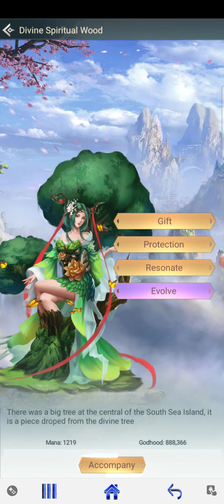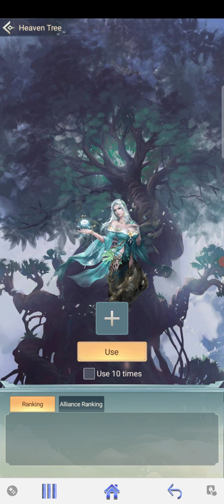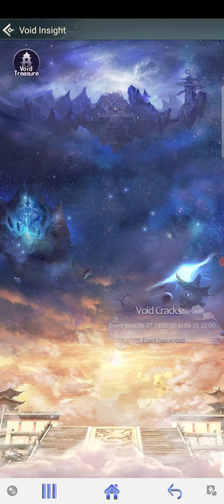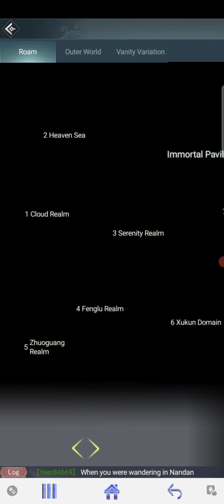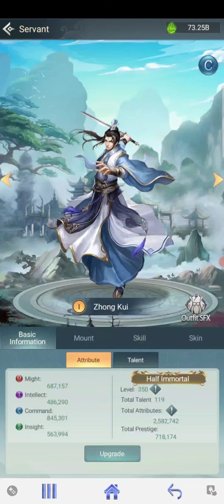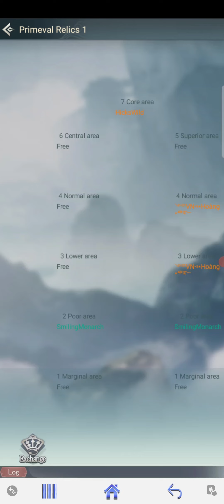SO MANY VOID PIECES - Idle Immortal Taoists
On this episode of the bbg in idle immortal taoists, a bunch of events have passed including the void cracks, cross server mana event and the explore maze event.
Somehow i have done quite nicely on all of them, which im happy about because now beastmaster is maxed skill wise :D
The reborn & transcendent update for tale of immortal is out apparantly tomorrow so im keen to see whether they stay on track for that - if so, i will be aiming for reborn in one day, BECAUSE I AM MC